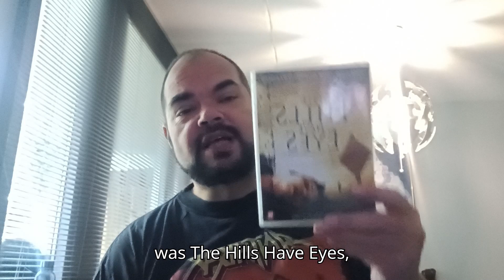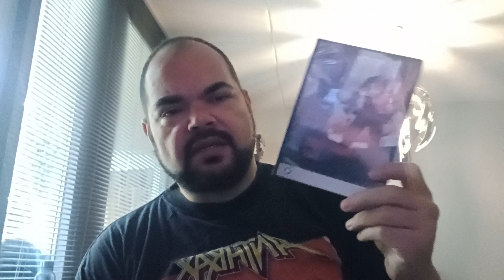The Hills have Eyes Original Series